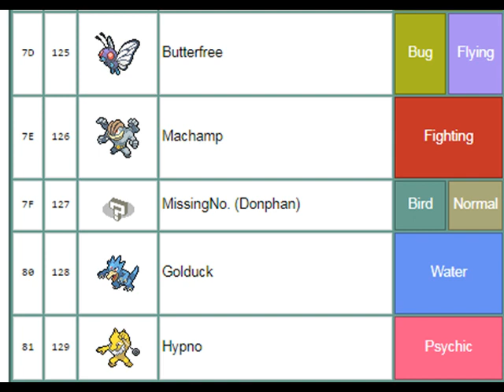Pokemon Theory - Trampel Was Recycled Into Donphan What Other Pokemon Were Recycled Into Later Gens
Thanks!!! :D Pokemon Theory - Trampel Was Recycled Into Donphan What Other Pokemon Were Recycled Into Later Gens